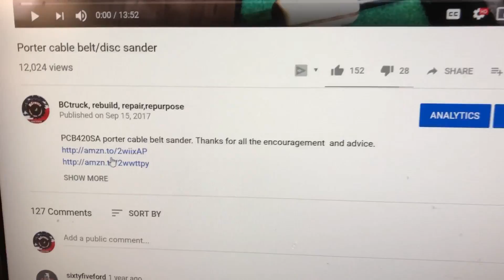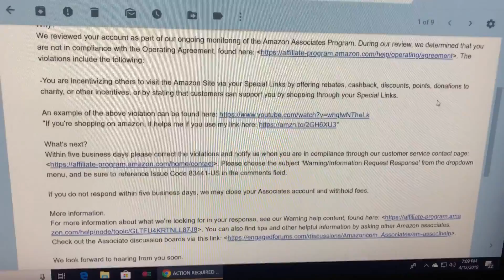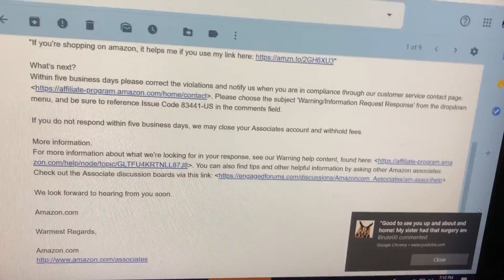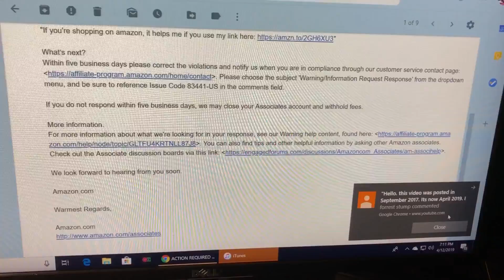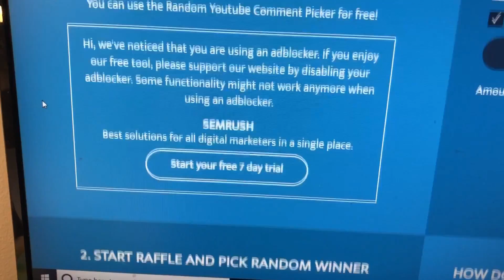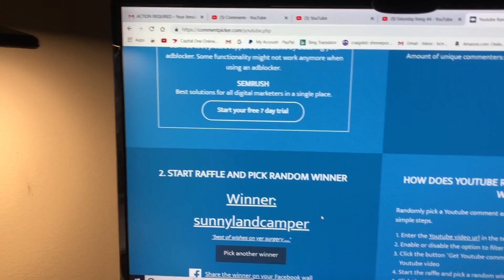Amazon wants to end the saturday thing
Apparently they dont like the fact that I ask folks to use it or provide links to products That I buy from them and share if I like that product. I dont think it will matter to them the fact that Not only do I not personally profit from my link, but it has helped a lot of people have things that they may not have otherwise.  If they decide  they dont want to be kind and charitable, then so be it.  When something brings good things to lots of people,big business eventually finds a way to stop it. Its been nearly a year  and I want to thank the folks that have participated and thanks again for being my subscribers and friends.